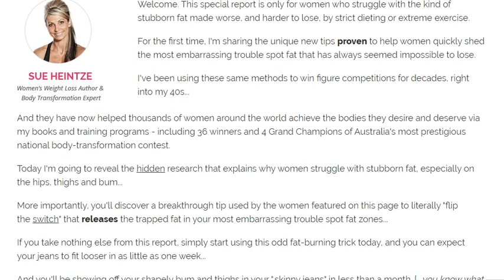Weight Loss - The Beta Switch: Stubborn Fat Loss For Women